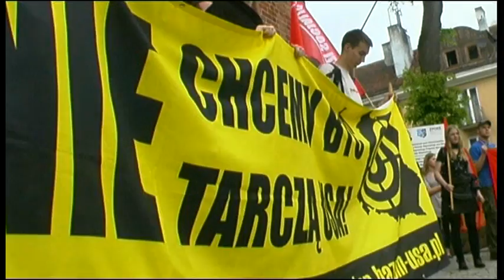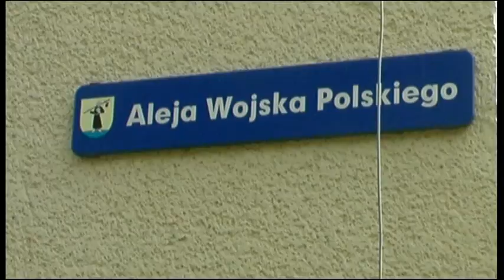Młodzi Socjaliści: Przeciwko rakietom w Morągu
Młodzi Socjaliści: Przeciwko rakietom w Morągu 23.maja 2010